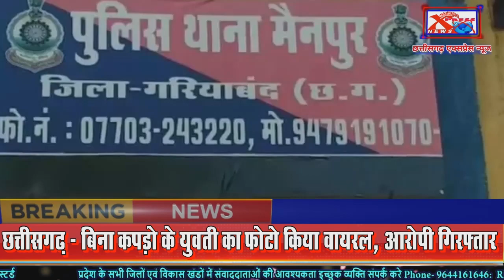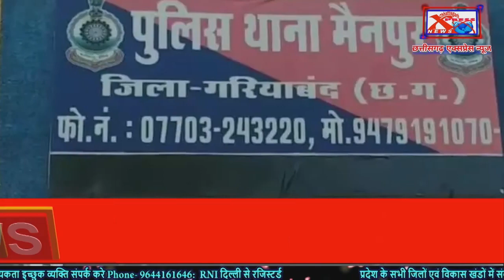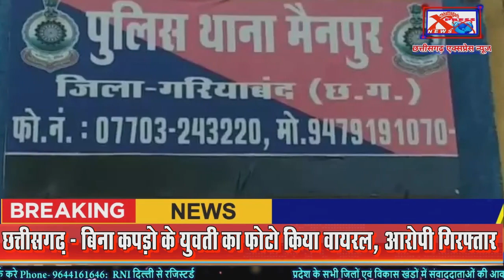छत्तीसगढ़-बिना कपड़ो के युवती का फोटो किया वायरल, आरोपी गिरफ्तारChhattisgarh Xpress News